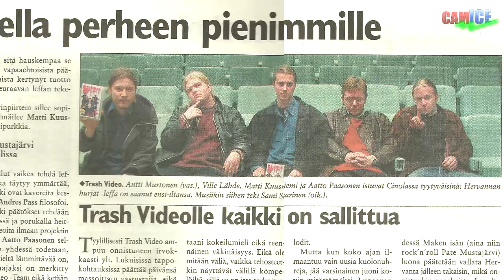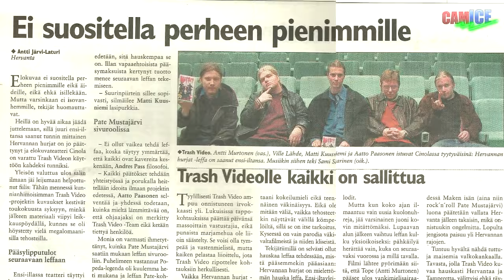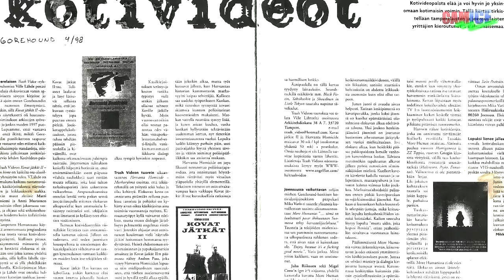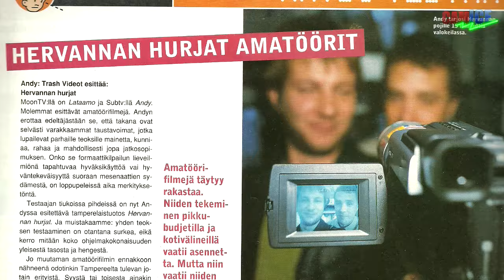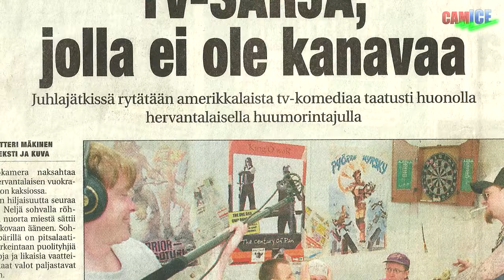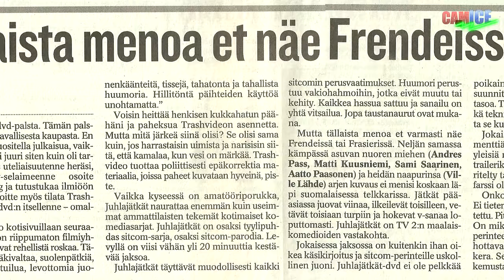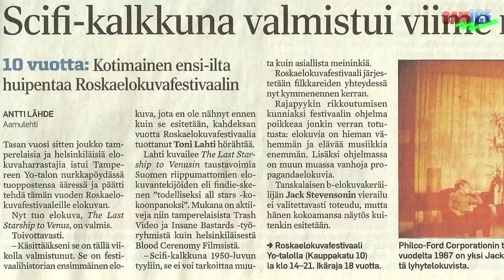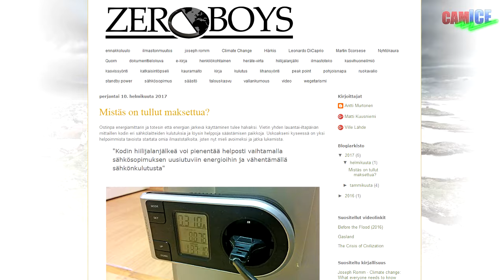Ville Lähde - Elokuvan pimeät tähdet 1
Jakso 1. Keskusteluohjelma, jossa esitellään suomalaisia itsenäisiä elokuvantekijöitä. Ensimmäisessä jaksossa Karon vieraana mm. Trash Videosta tuttu Ville Lähde.